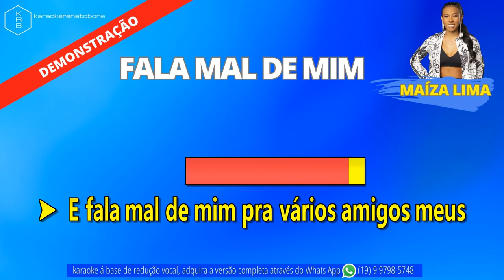FALA MAL DE MIM - MAÍZA LIMA - PLAYBACK DEMONSTRAÇÃO